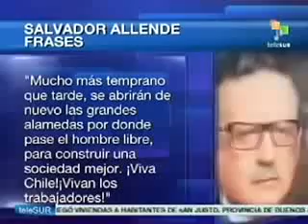CHAVEZ ETERNO Comandante Chávez Habla de Salvador Allende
Comandante Hugo Chávez Habla de Salvador Allende desde una rueda de prensa el 11 de septiembre de 2012 al inicio de su ultima campaña electoral